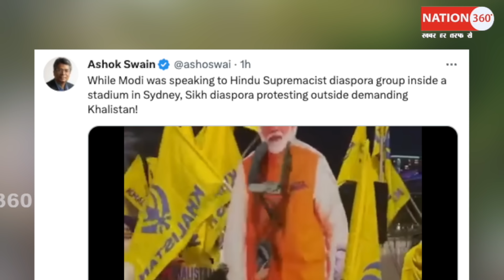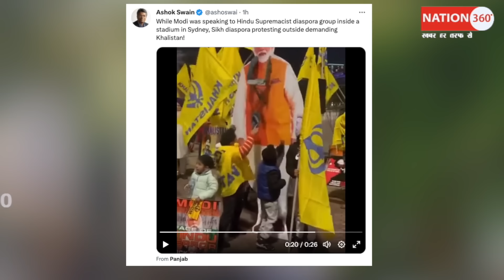ऑस्ट्रेलिया में मोदी का भारी विरोध! मीडिया ने दबा दी खबर! Modi Sydni | Modi Australia Visit